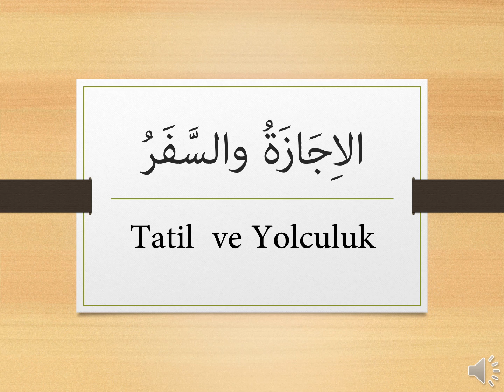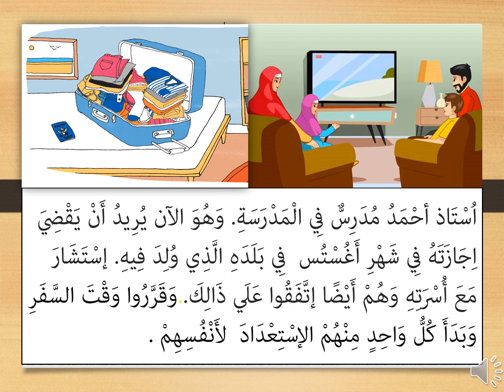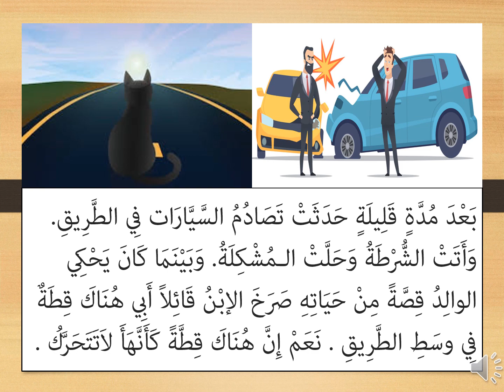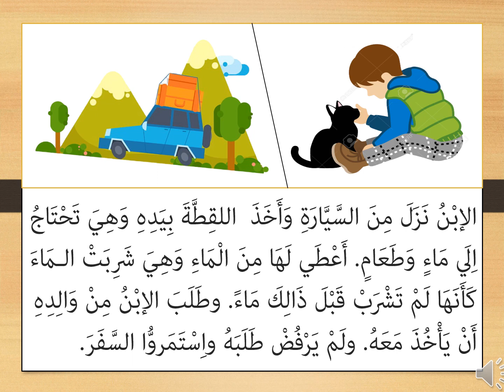ARAPÇA TATİL VE YOLCULUK -1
Arapçatatilveyolculuk, Kanalımızda günlük Arapça konuşmaya yönelik , günlük Arapça konuşma kalıpları, videoları hem pratik hem de kolay ve basit yöntemler ile konuşma pratiklerine yer veriyoruz. Her videoda sizlere farklı cümle kalıpları ve çeşitli kelimeler ile günlük hayatınızda kullanabileceğiniz Arapça içeriği giderek artırıp bir çok Arapça eğitimi kitaplarını da mezc ederek yeni yöntemle ,kısa videolarla eğitici dersler sunmaya çalışıyoruz.Kolay ve basit bir dil kullanmaya gayret ediyoruz.
Şimdiden sizlere teşekkür ediyoruz.